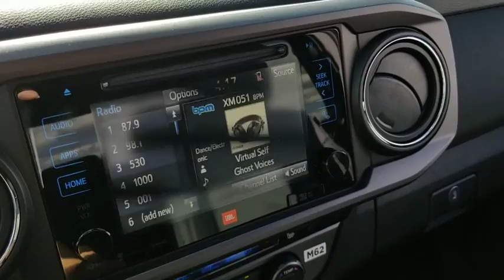2019 Toyota Tacoma Prescott, Flagstaff, Phoenix, Bullhead City, Havasu, AZ T42812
Super White N 2019 Toyota Tacoma available in Prescott, Arizona at Findlay Toyota Prescott. Servicing the Flagstaff, Phoenix, Bullhead City, Havasu, AZ area.

Super White 2019 Toyota Tacoma TRD Offroad V6 4WD 6-Speed Automatic V6 4WD.
Axle Ratio: 3.91,Wheels: 16 x 7 Machined Contrast Alloy,Fabric Seat Trim (FD),Leather Seat Trim,Radio: Entune Premium w/AM/FM/CD/Nav/App Suite,Radio: Entune Premium JBL AM/FM/CD w/Nav & App Ste,TRD Premium Off Road Package (OF),Hard Tri-Fold Tonneau Cover,Technology Package,Door Sill Protectors,Mudguards,All Weather Floor Liner & Door Sill Protector Pkg,120V/400W Deck Mounted AC Power,Dual Zone Automatic Climate Control,Engine Immobilizer,Automatic Headlights,Color Keyed Rear Bumper,Blind Spot Monitor w/Rear Cross Traffic Alert,Smartphone & Mobile Device Charger,LED Daytime Running Lamps,Entune App Suite,Wide Angle Front Fog Lamps,Heated Front Seats,Remote Keyless Entry System,Smart Key w/Push Button Start,Auto-Dimming Inside Rear-View Mirror w/Compass,Power Tilt/Slide Moonroof,Black Overfenders,Power Sliding Rear Window w/Privacy Glass,Rear Parking Assist Sonar,Variable Intermittent Wipers,AM/FM radio: SiriusXM,Exterior Parking Camera Rear,Auto High-beam Headlights,Distance pacing cruise control: Dynamic Radar Cruise Control,6 Speakers,Air Conditioning,Electronic Stability Control,Front Bucket Seats,Front Center Armrest,Leather Shift Knob,Navigation System,Tachometer,ABS brakes,Anti-whiplash front head restraints,Brake assist,Bumpers: body-color,CD player,Driver door bin,Dual front impact airbags,Dual front side impact airbags,Front anti-roll bar,Front fog lights,Front reading lights,Front wheel independent suspension,Illuminated entry,Knee airbag,Low tire pressure warning,Occupant sensing airbag,Outside temperature display,Overhead airbag,Overhead console,Panic alarm,Passenger door bin,Power door mirrors,Power steering,Power windows,Rear step bumper,Remote keyless entry,Security system,Speed control,Speed-sensing steering,Split folding rear seat,Steering wheel mounted audio controls,Telescoping steering wheel,Tilt steering wheel,Traction control,Trip computer,Turn signal indicator mirrors,Variably intermittent wipers,Front beverage holders,Auto-dimming Rear-View mirror,Compass